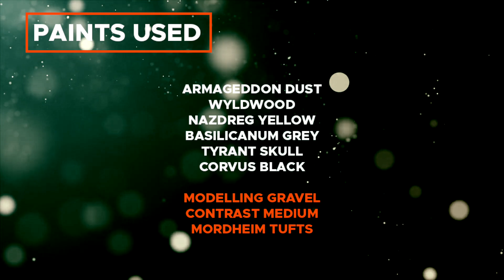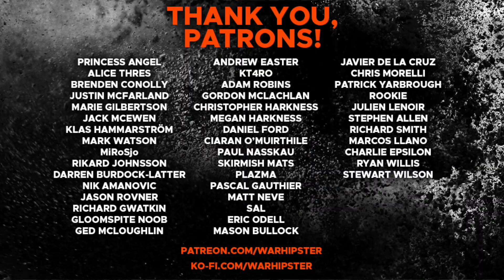How to Paint: Desert Bases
In this video, we're looking at creating desert bases, perfect for all your Dominion needs! These bases are inspired by the arid wastelands of Ghur, the Realm of Beasts and would be equally suited to the wastes of Armageddon or any of number of inhospitable worlds of the 41st Millennium.

Paints used:

Armageddon Dust
Wyldwood
Nazdreg Yellow
Basilicanum Grey
Tyrant Skull
Corvus Black

Modelling Gravel
Contrast Medium
Mordheim Tufts